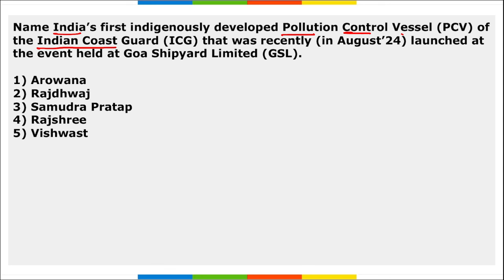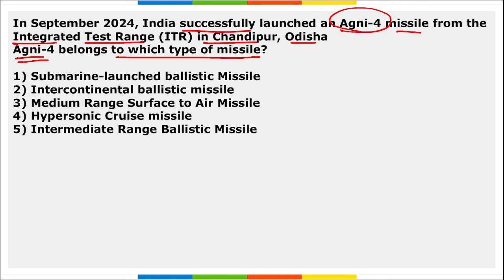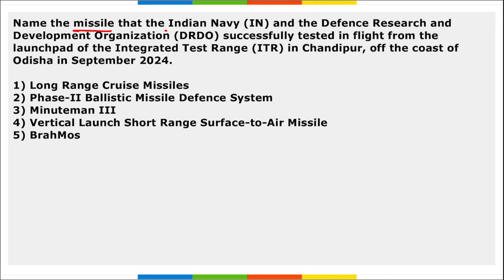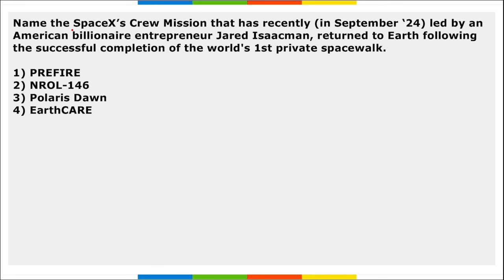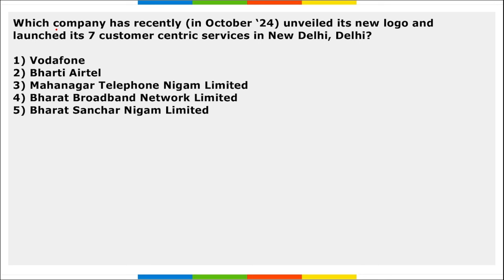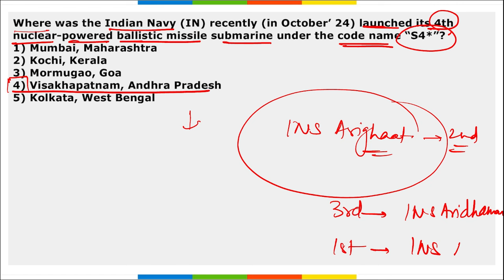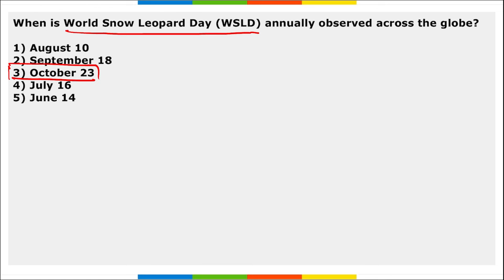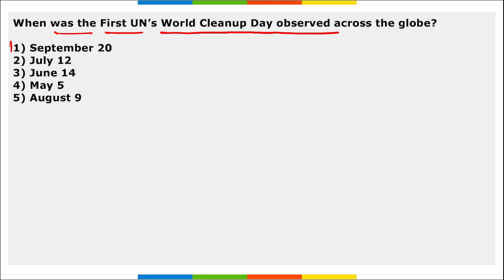September 2024 - Defence and Science & Technology | English | AffairsCloud